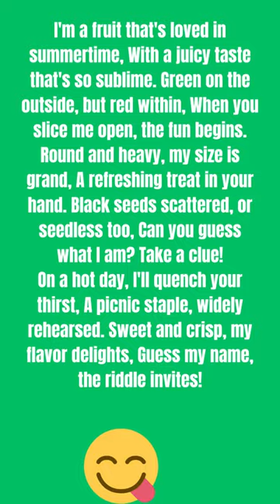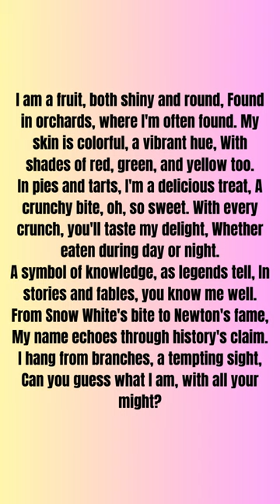Riddles to Figure Out 🧩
Figure out these riddles.  What was your answer? ► Explore My Multilingual Digital Marketing Service

► Money Transfer Made Easy, especially if you live in Asia
► About Maria Johnsen:
Maria Johnsen is a Norwegian digital marketing expert,  film and television writer, director and producer. She has published 43 fiction and nonfiction books, which are on sale in bookstores and online. Some of her non-fiction books are academic and educational materials on post graduate level at universities in North America and Europe such as: “The Business of Filmmaking: Building a Business and Networking Strategies in the Movie Industry”, “The Future of Artificial Intelligence in Digital Marketing: The next big technological break”, “Blockchain in Digital Marketing: A New Paradigm of Trust”, “Multilingual Digital Marketing: Managing for Excellence in Online Marketing”,” Sales in The Age Of Intelligent Web”.  Maria has also written books in German, French and Dutch Languages.

Maria runs Golden Way Media Films, a production and development company in London, UK.

Maria Johnsen is also director and founder of Golden Way Media, an award-winning multilingual digital marketing company in Norway. In 2016, she was ranked #6 digital marketing influencer in the world by Onalytica Company who runs Influencer Relationship Management (IRM) solution in the UK and U.S.A. She was also ranked among top 100 global artificial intelligence A.I. and Fintech influencer by the same company.

Maria Johnsen holds a degree in political economy, Beauty Arts from Sorbonne University in Paris, BA in Information technology, BA in informatics, Master of Science degree in Computer Engineering from the Norwegian University of Science and Technology.

Johnsen graduated from Royal Holloway, University of London, where she received an M.A., in Film Production, with an emphasis in Writing, Directing and Producing Film and TV.

In 2019 Maria received The International Star Award for quality leadership, innovation and excellence. The convention was held in Geneva, Switzerland.

Maria wrote, directed and produced successful films which are streaming on Amazon Prime in North America, UK, Germany and Japan. Maria ‘s short films are streaming on the following platforms in Australia, Canada, Mexico, New Zealand, United States, Costa Rica, Ecuador, El Salvador, Guatemala and Panama via Tubi, It is streaming in Brazil nationwide.

Maria Johnsen’s films are streaming in 175 countries.

Maria Johnsen has written 11 commercially viable screenplays in the following genres: Science Fiction, Drama, Horror, Crime, Fantasy, Action Thriller and Biopic  which are in –pre-production.